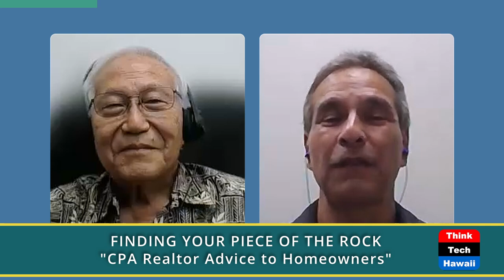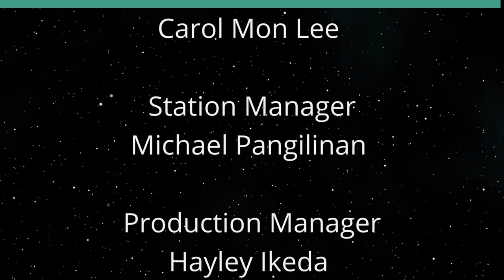CPA Realtor Advice to Homeowners (Finding Your Piece of the Rock)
CPA Work with Real Estate Clients.  The host for this show is Abe Lee.  The guest is Mike Bates.

Mike Bates is a CPA and Realtor and has great advice to homeowners and investors in real estate.  Mike discusses record keeping requirements and tax deductions for homeowners and investors.  Mike discusses how depreciation helps save taxes and yet does not decrease cash flow.

Underwriters:
Michael Sklarz
The Cooke Foundation
Hawaii Energy
Hawaii Energy Policy Forum
Hawaiian Electric
Galen Ho of Immersive Worlds
Kamehameha Schools